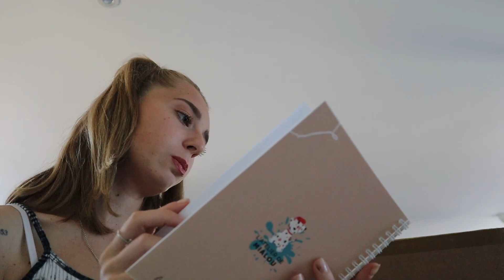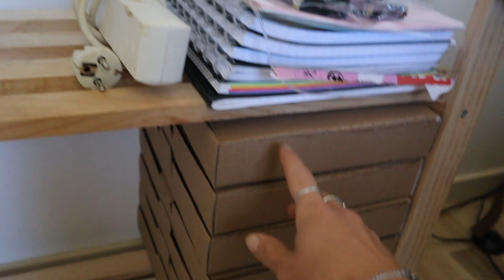OUVERTURE DE MON SITE : LES BACKSTAGES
Qui suis-je ?
* je m’appelle Maëlisse.
* je suis passionnée par les animaux et j’ai décidé de vivre de ma passion.
* je poste une vidéo tous les dimanches à 11h.

📚 mes formations en cours :
* élevage félin, canin et NAC (Dalmatien et NAC)
* éducateur comportementaliste canin

🎈vous êtes actuellement 1634 belles personnes à me suivre sur YouTube!

MERCI DE TON VISIONNAGE 🤍
MERCI D’ÊTRE QUI TU ES 🤍
TU ES UNE PERSONNE GÉNIALE !

Bye bye!